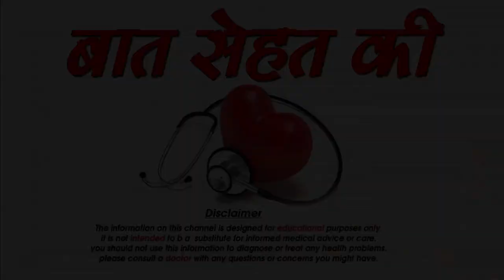कैसे बनाये मेकअप से आँखों को खूबसूरत-Best Eye makeup tips for your Eyes-SM News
कैसे बनाये मेकअप से आँखों को खूबसूरत